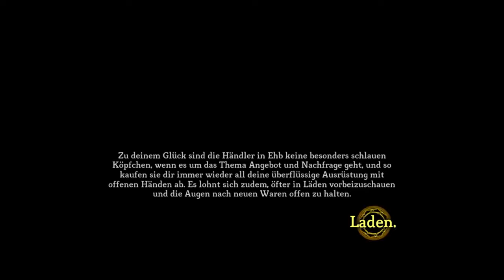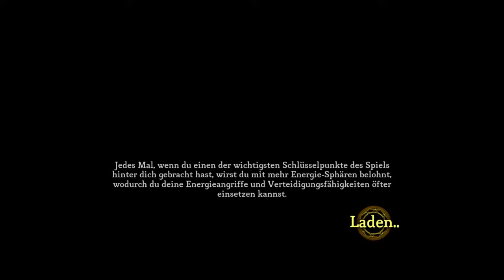Dungeon Siege III Longplay #1 (Playstation 3)